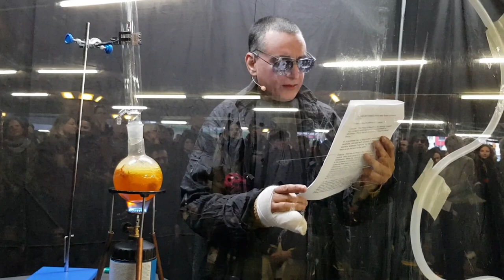Dog of Tetwal by Inder Salim in Colonge